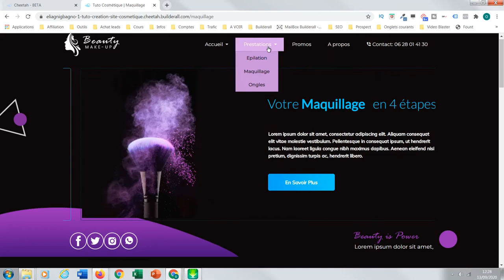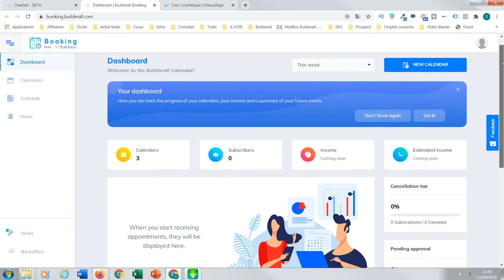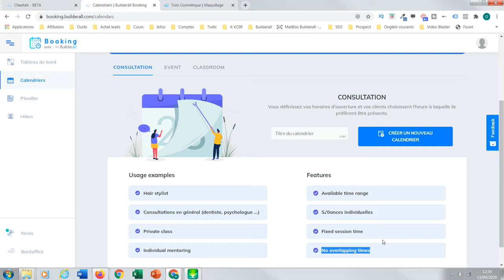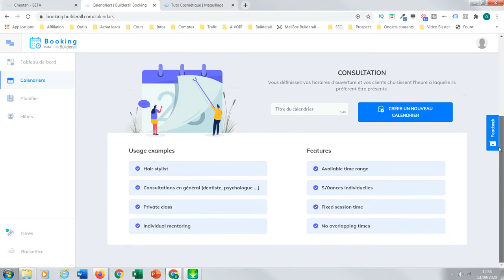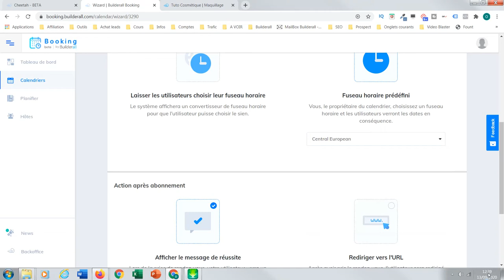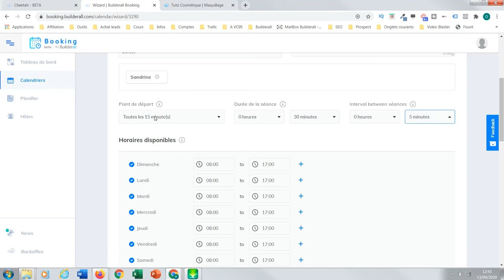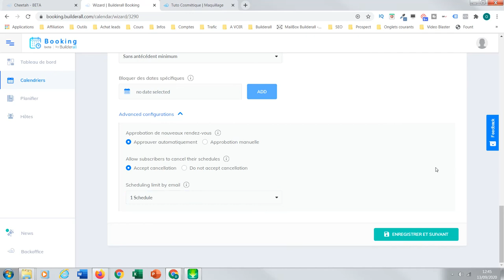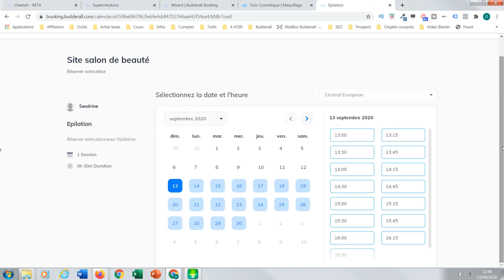Comment créer votre calendrier de réservation avec builderall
Je vous présente le calendrier de réservation de builderall et vous montre comment le configurer.